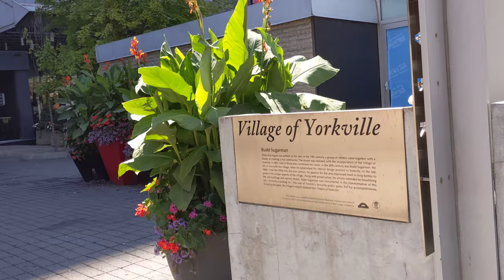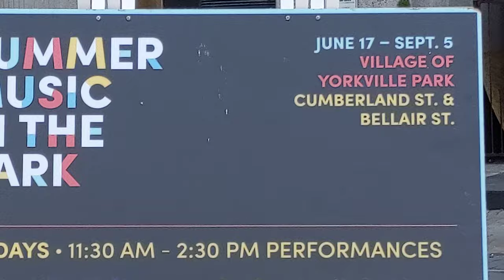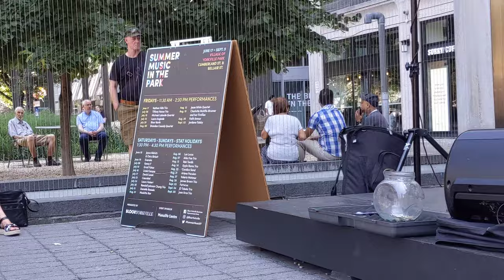Los Locos day ... August 6, 2022 Summer Music in the Park Toronto @maxzilch384 (Živan Krstić) ​